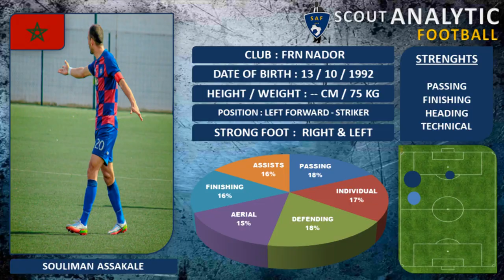SOULIMAN ASSAKALE ( 2021 - 2022 ) ( LEFT FORWARD - FRN - MOROCCO )